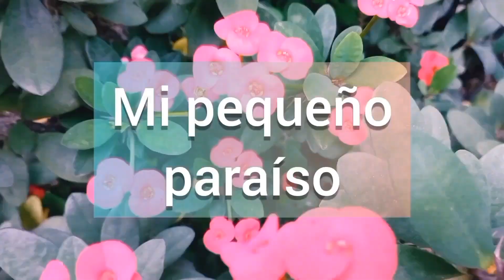🪴🌻Vamos juntos a trasplantar cactus orquídea Ephypyllum 🌳🌳🌳abonos